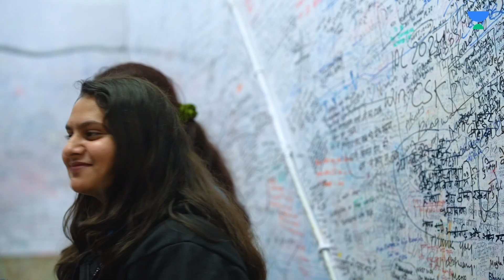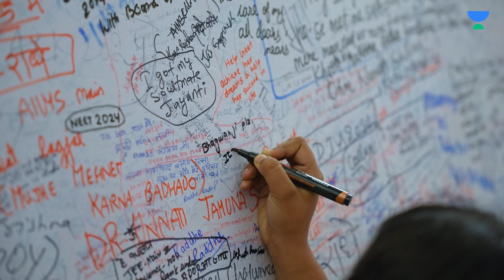क्या सच में इस मंदिर की दीवारें सुनती हैं Students की पुकार? | Radhe Krishna Mandir in Kota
Embark on a spiritual journey through the serene halls of Radhe Krishna Mandir, where students believe their pleas are heard. 🙏 Experience the sacred ambiance, hear stories of academic triumphs, and witness the rituals that make this temple a beacon of hope for learners. 🌸🔔